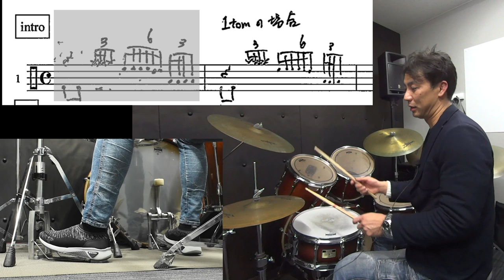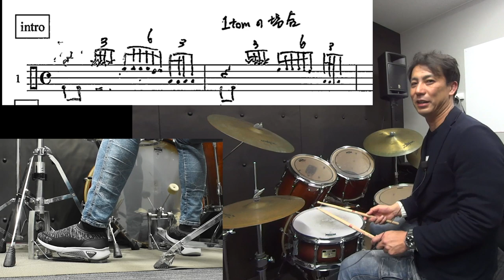Come Together 【ポップスドラム解説】Beatles How to play the drum for Come together which in Abbey Road?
ビートルズの名盤　アビーロードにはいってる
カム・トゥゲザーのドラムパターンの解説です

この曲はトトのロザーナと同じく
はねてるビートですが
殆ど表拍しか叩かないので
このフィールをだすのが大事です

カホンでの叩き方も解説しています。

【ポップスドラム解説】
Come Together
Beatles
How to play the drum for Come together which in Abbey Road?